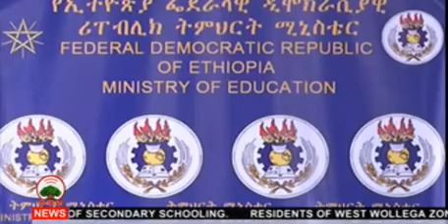OBN August 22, 2019 - English News